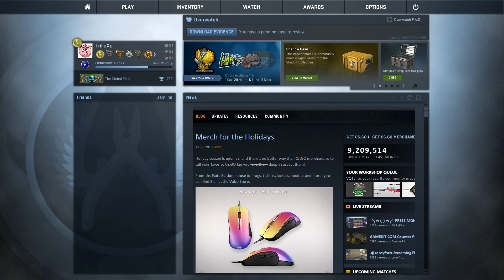CS:GO - Christmas Giveaway Advent Calendar - Door 7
● Make sure to enter your Trade Offer URL - Find it

There is going to be 1 winner for every day. You have to enter the giveaway on my website (link above). You can only win if you entered you Trade Offer URL and your steam profile has to be public. If I can not trade the skins over, because there is some sort of error caused by the winner's steam settings, I will draw another winner. The giveaways will always end at 12 PM (CET +1) the following day.

● Mouse: Logitech G400s
● Keyboard: Corsair Vengeance K95
● Mousepad: SteelSeries QcK+

● Second Monitor: Acer S242HLCBID
● Third Monitor: BenQ G2420HDBL

The links above are so called Amazon (DE) reflinks. In case a purchase is made through one of those links, I might be rewarded with a profit share. Of course, there won't be any extra costs for you!